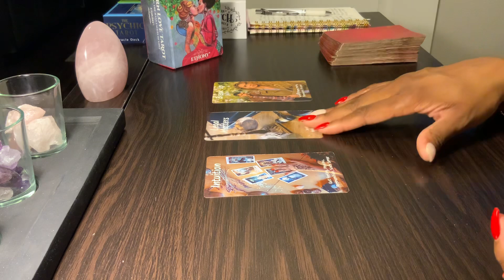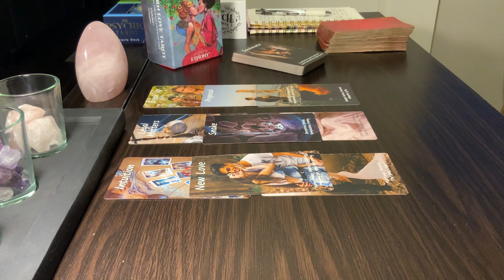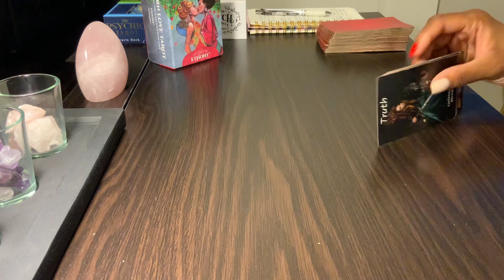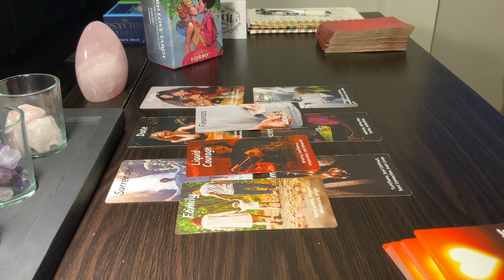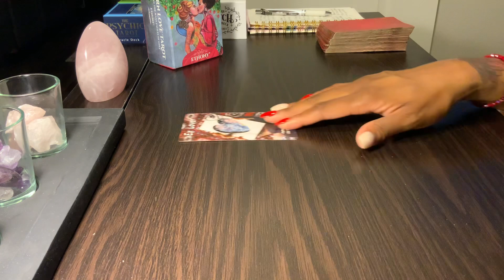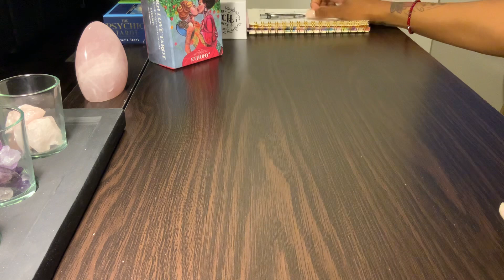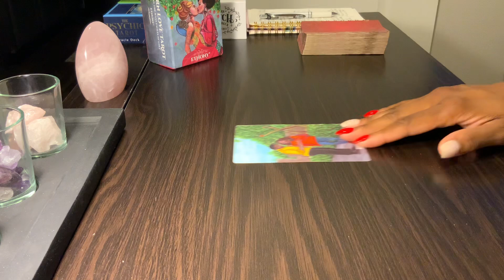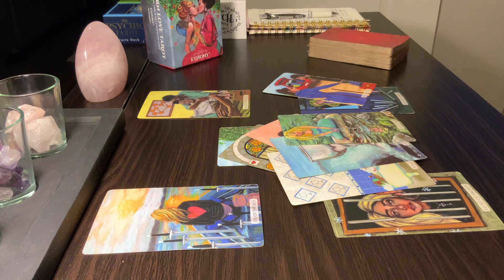SCORPIO ♏️! CURRENT LOVE 💕 SITUATION